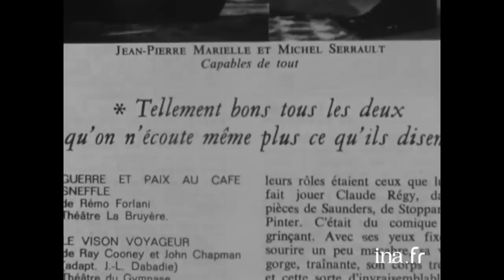Jean-Pierre Marielle est-il comique ? | Archive INA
Le répertoire des comiques | ORTF  | 1970
 Portrait humoristique du comédien Jean-Pierre MARIELLE par lui-même. Avec les très amicales participations de Philippe de BROCA, Daniel BOULANGER, Jean ROCHEFORT, Guy BEDOS et Rémo FORLANI.